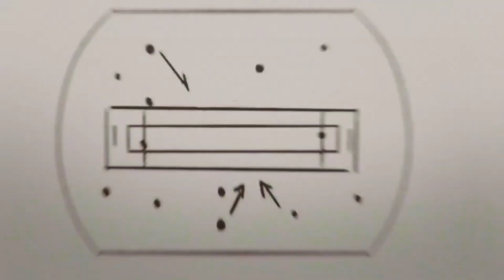Rc 22 Crowd celebration🔥|real shots|real diving feilding|4 new real comentry|elbow guard for batsman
welcome to gamers chandan you tube channel
hope you gyes enjoy the vedio

hope you will with me

thank you gyes for supporting me

Real Cricket 22 Teaser Released, Hidden Features , Full Review !! Real Cricket 22 Release Date

Real Cricket 22 Teaser Released, Hidden Features , Full Review !! Real Cricket 22 Release Date Hello guy's About this video-in this video I have informed about real cricket 22 release date with proof. Rc22 kab ayega. real cricket 22 features 1) real cricket 22 release date 2) real cricket 22 trailer 3) real cricket 21 game 4) real cricket 22 5) real cricket 22 gameplay 6) real cricket 22 official trailer 7) real cricket 22 new update 8) real cricket 22 download 9) real cricket 22 kab aayega 10) real cricket 22 update 11) rc21 release date 12) real cricket 22 release date in india 13) real cricket 22 release date confirmed 14) real cricket 21 official trailer release date 15) real cricket 21 trailer nautilus mobile 16) real cricket 22 big news 17) real cricket 21 tamil 18) real cricket 20 hack 19) real cricket 20 new update hack 20) real cricket 22 release date in india tamil 21) real cricket 21 release date in play Store 22)real cricket 22 bowling tricks 23)real cricket 22 hardcore mode bowling tricks